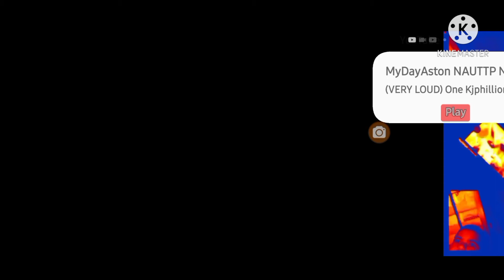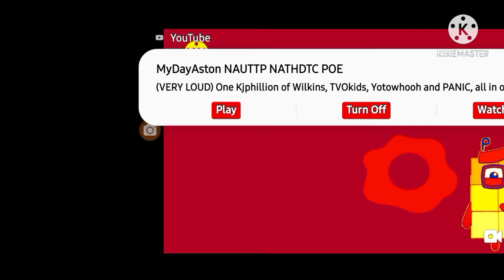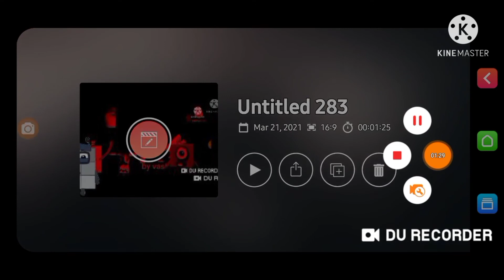tablesplaat gets 911